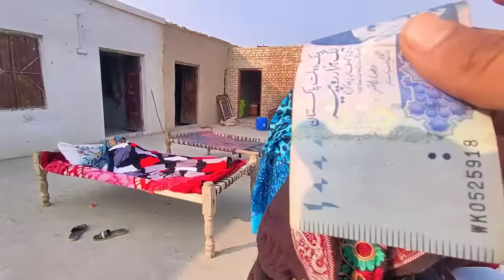Baby K Gham Me Ami Aur Sobia Ka Ro Ro Kar Kya Hal Ho Gaya Inalilahi Wa Ina Elehi Rajeoon 😭 Baby Boy